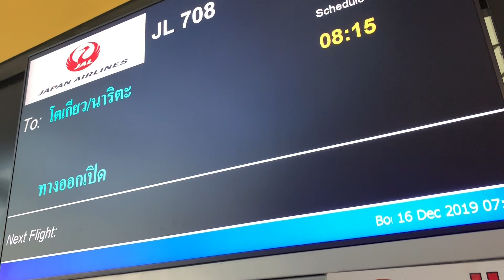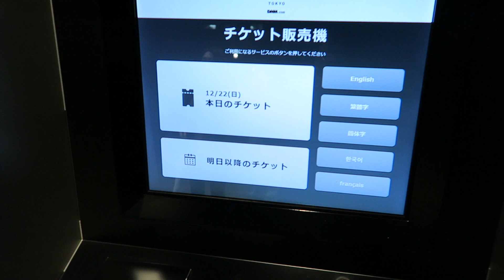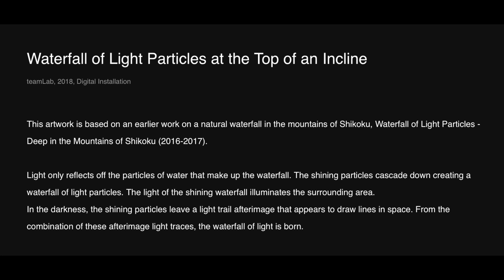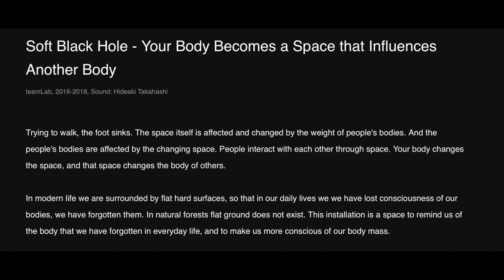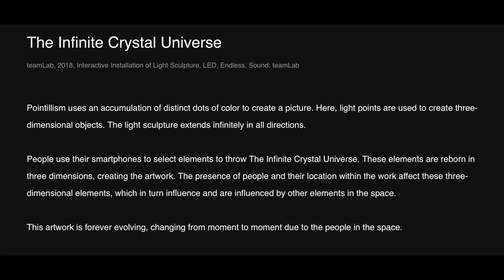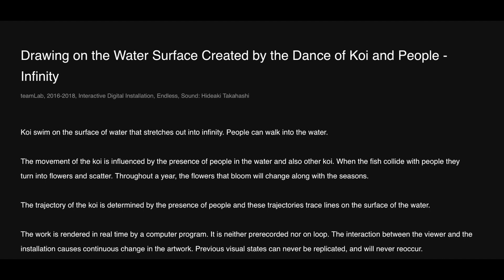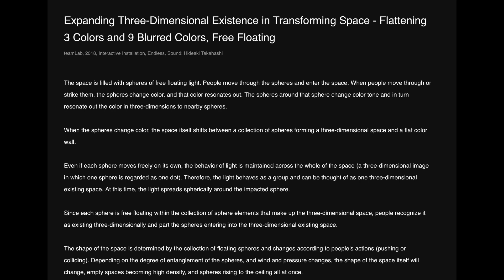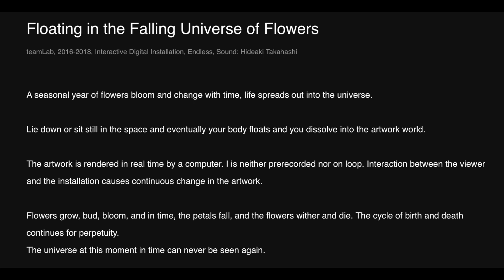Experience teamLab Planets (Tokyo, Japan)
Welcome to Brian's Asia Adventure Part Four!

This time around, there are no Volumes and Chapters, but rather small videos of varying nature.

The first installment in this series features teamLab Planets in Tokyo, Japan.  This multi-sensory exhibit of all-encompassing digital art was one of my favorite experiences in Asia!

Dissolve the barriers between the viewer and the art.  Enjoy teamLab Planets!